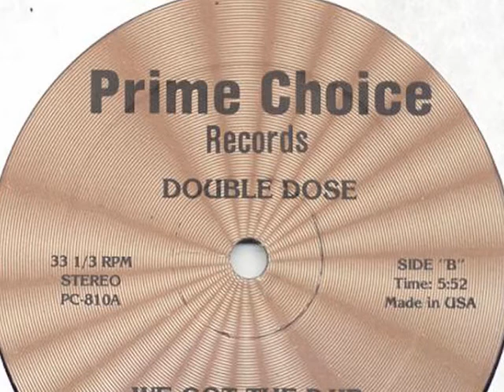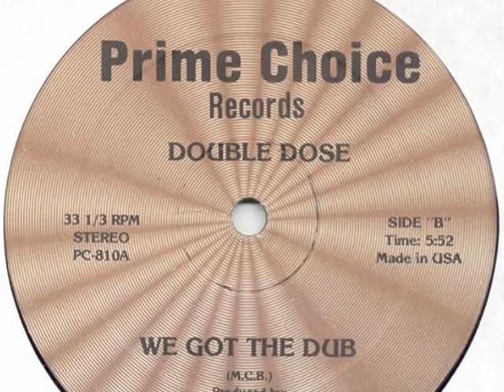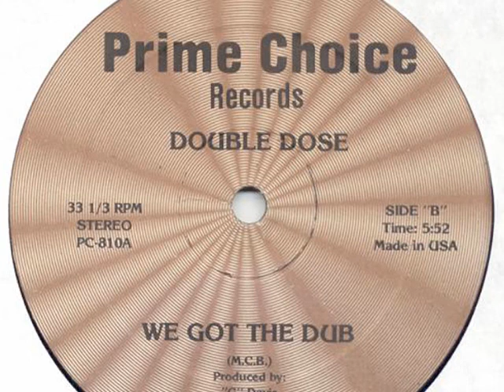Double Dose - We Got The Dub